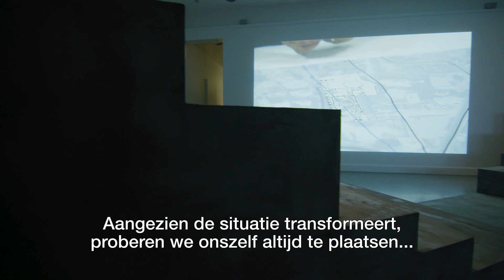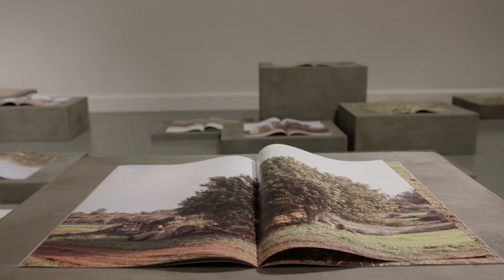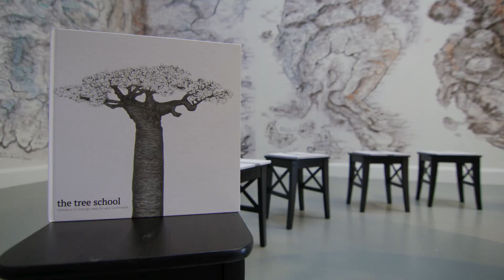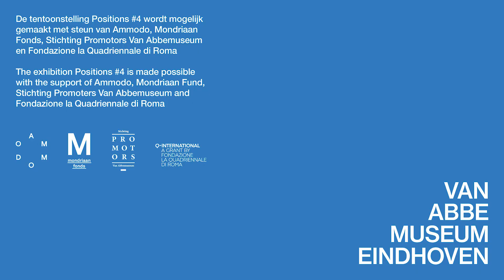POSITIONS #4: Sandi Hilal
Voor Positions #4 hebben we vier kunstenaars uitgenodigd: Gluklya (Natalia Pershina-Jakimanskaya), Naeem Mohaiemen en het duo Sandi Hilal & Alessandro Petti. Zij hebben alle vier een band met kunst als activisme en gebruiken kunst als basis om de spanningen aan de orde te stellen die voortvloeien uit historische belasting, onrecht en politieke verandering.